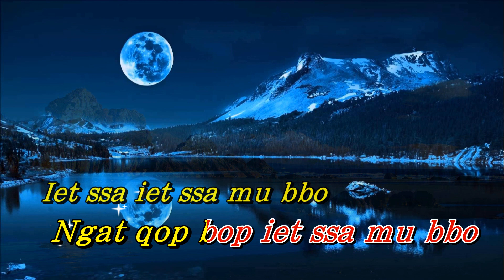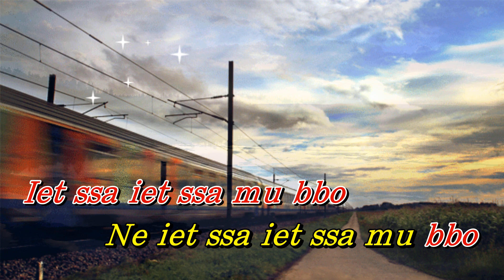別知己〈華語〉孫藝琪〈MMO HD版〉